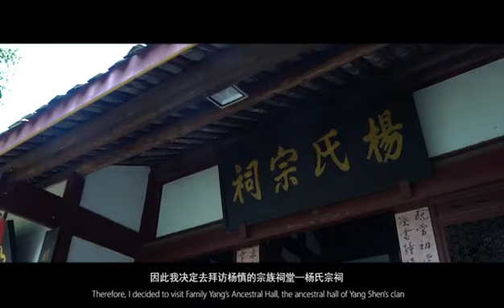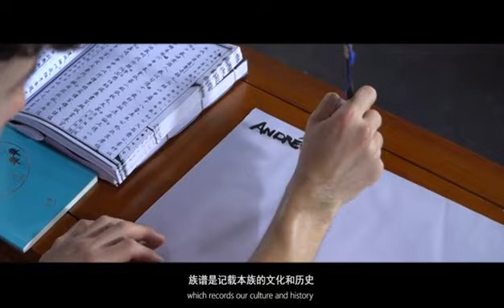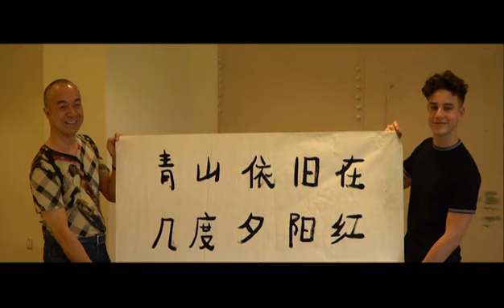Experience Xindu District, Chengdu, Sichuan Province of China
Being a fan of ancient Chinese poetry, Kevin went to Xindu, Sichuan, the hometown of Yang Shen, who is a historical and cultural figure living in the Ming Dynasty,  for a cultural journey discovering Yang Shen's personal life.